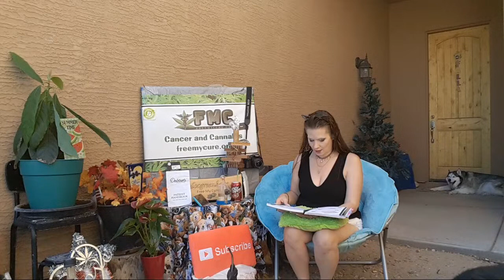Strawberry Cheese Cake Weed Review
I created this channel to help others use Medical Marijuana to help relieve chronic pain, cancer, PTSD, Bipolar Disorder, cancer and more.  I review Arizona dispensaries and caregivers cannabis, monthly subscription box unboxing, a complete Rick Simpson Oil (RSO) treatment Diary, as well as cooking with cannabis!!
This channel gives tips on the uses of medical marijuana how it affects me and most people.  Medical Marijuana was scary for me at first so I scoured YouTube for an educational channel about the effects of cannabis and all I could find was people smoking it and having a good time but no real information about the facts of each individual plant, I figured I wasn’t the only one that was curious and Free My Cure was born.
Final thoughts: Being a YouTube comes with certain responsibilities and on this channel, I will always be 100% with you, I love what I do and love that you guys come to see me every day and offer encouragement, love, and support and I can’t thank you guys enough!!!